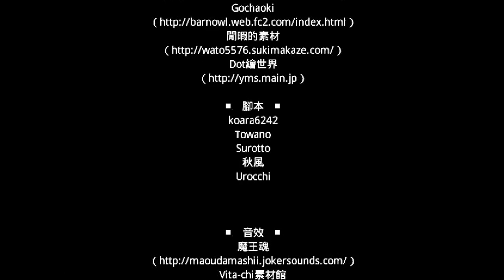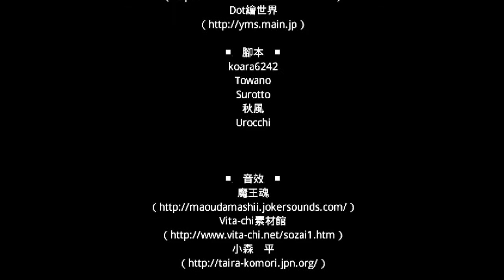璩玩RPG/ヒメゴト(秘密之事)[Fin]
【＊】結果是有其他結局的：壞結局。
再選擇是否回村子時，那時候的分歧。
不過阿璩最近的腦袋有點抽，把遊戲給刪掉了（？
不想重跑，所以大家可以自行遊玩或者是找其他的影片補其結局唷（笑）
錄製♚Bandicam✔
剪輯♛Sony Vegas11.0
校稿人員★Pradce（特別感謝）